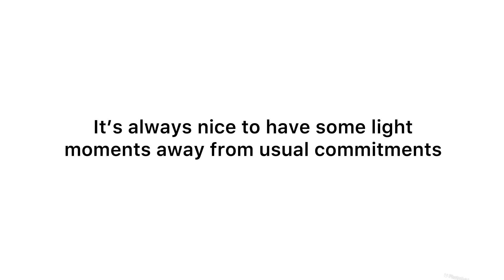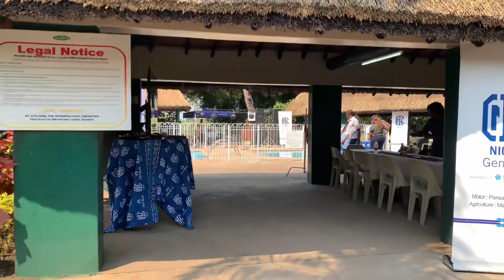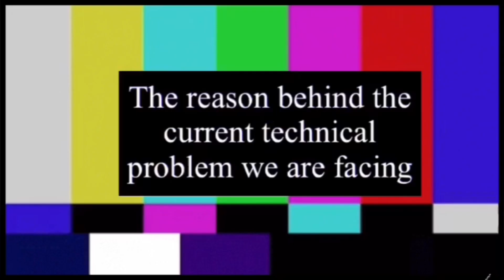😍ROAD TRIP🎉:Blantyre to Nchalo Sports Club||NICO Golf Tournament ||Nchalo Sugar Estate,Malawi🇲🇼